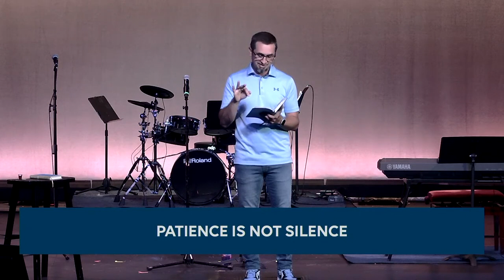Psalm 13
Series: Prayer for Normal People (Week 6)
938 Church
Speaker: Lew Smith